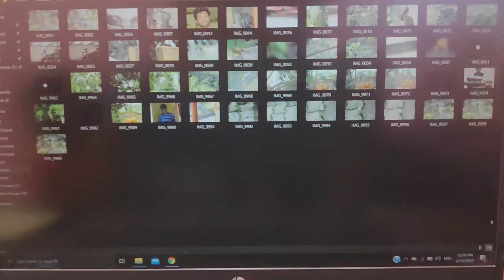Little Wildlife Photographer |Sachith Vlogs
සියළු දෙනාටම සුබම සුබ අළුත් අවුරුද්දක් වේවා! ගෙදරටම වෙලා ඉන්න

Finding Grey Slender Loris at Sam Popham's Arboratum - Part 2 | Sachith Vlogs